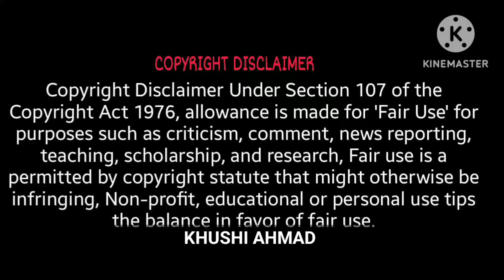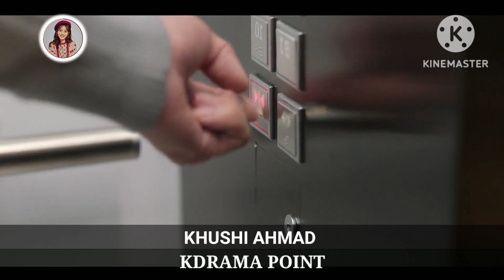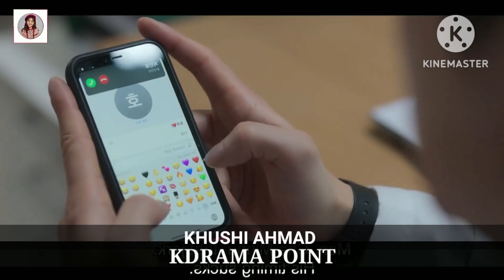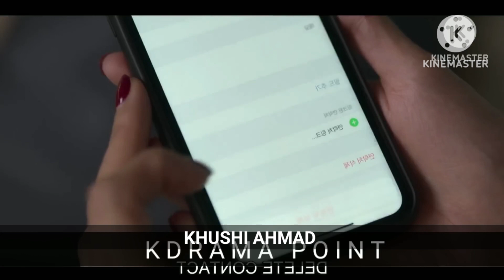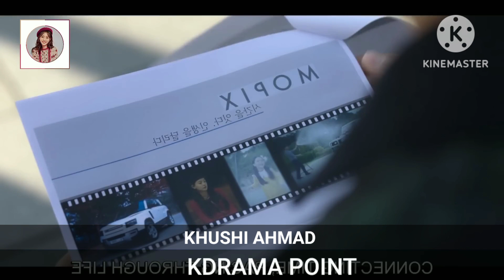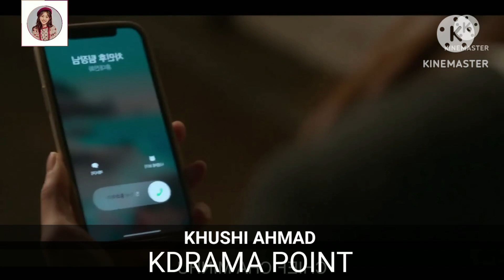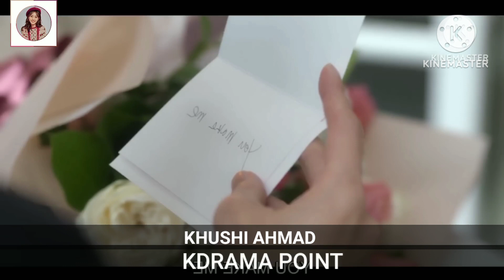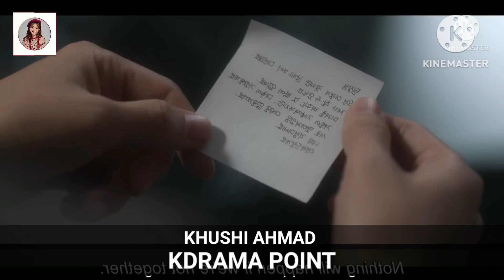A girl who can see future//kiss sixth sense/kiss sixth sense 2022 explain (hindi)/kdrama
I use images fot better understanding for audience.

Original title : (키스식스센스)